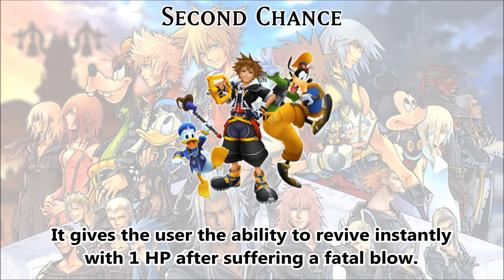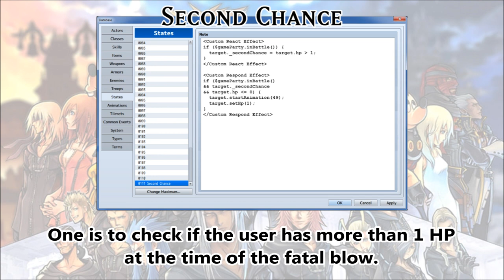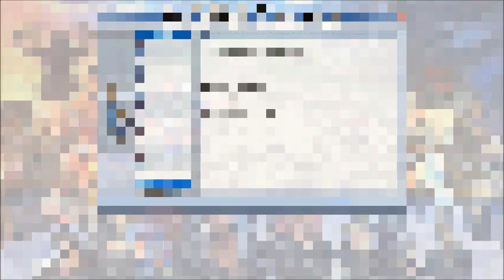Tips & Tricks - Second Chance (Kingdom Hearts) - RPG Maker MV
The Second Chance passive ability in Kingdom Hearts allows the user to survive a fatal blow with 1 HP left. This effect only triggers if the user had more than 1 HP prior to receiving the Fatal Blow. Here's how to recreate that effect in RPG Maker MV!